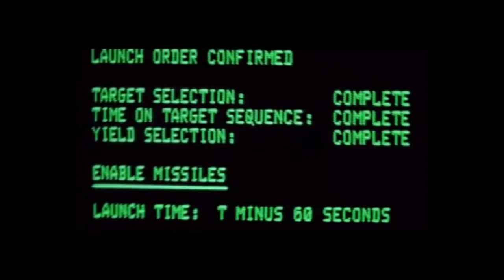Julian Casablancas+The Voidz // Human Sadness (Music Video)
My own version of the Julian Casablancas + The Voidz "Human Sadness" music video.

Also used scenes from the movie "WarGames" and from the music videos, "Instant Crush", by Daft Punk and "Atmosphere", by Joy Division.

[LYRICS]

[Intro]
Put money in my hand
And I will do the things you want me to

[Verse 1]
Vanity overriding wisdom
Usually common sense
Should I delete it
You said you’d read it
You promised you would never ruin it with sequels
I wait for you on and on

[Chorus]
Beyond all ideas of right and wrong there is a field
I will be meeting you there

[Verse 2]
The moon’s a skull, I think it’s grinning
The room is full of people now I think it’s spinning
Wanted you… didn’t ask for nothing
Wait for you on and on
And I don’t need your tie, I don’t need to, tired of saying it
We don’t need more talk, don’t empty out your canteen on the desert floor
Ahhh, it’s all my fault

[Verse 3]
Never wanna spell it out
I just want to say that it is all my fault
I could never spit it out
I don’t wanna fix your tie
Never want to say we’re sad
Thankful that we got some chance
I know you won’t get back your time
I wish that you could take it back

[Chorus]

[Verse 4]
He wanted it more than me, I suppose
I was in a rush to wait in a line
Now I hear echoes of my old self
This is not the way to be

[Verse 5]
Is it not true, the things that we did?
Come here at once and look what they did
Come here shut down and tune in tonight
Learn the words that they teach you without you realizing it
Come here sit down and watch some tv
Mine all mine
Wait your turn
Cross my cross
Slice his hand
Not your son
Not your friend
Not your enemy
I rely on the little things to get me by
Conscience says “I’m ok”
You don’t hear what they say
“He’s not my son, search his home”
Off to war
It’s time to go hide inside

[Verse 6]
Soft skin
Weak chin
Just walk me through it, tell me what to do I’ll do it
Hurry hurry, that’s my baby
Ohh, do what you can
All the time – he waits for me
And now we talk from time to time
Hits you on the head when nobody’s there
Then he says “Come here could you fix my tie?”
It’s never gonna be
To be is not the way to be
Show me where to go don’t get angry so quickly
Fuck depression

[Chorus]

[Outro]
Understanding is more important than love
If not money will always trump justice
All is lost
To be is not to be